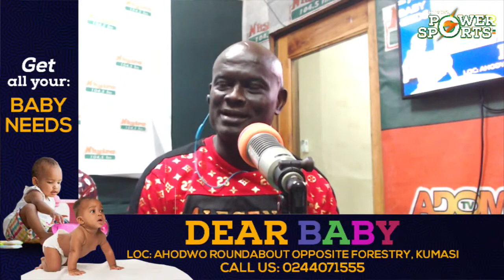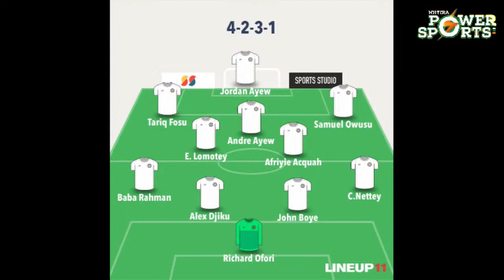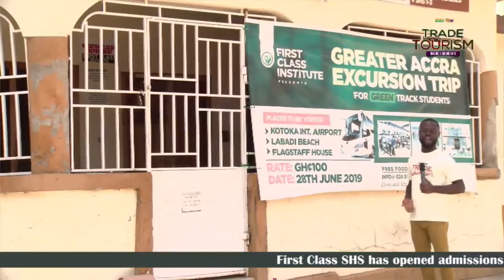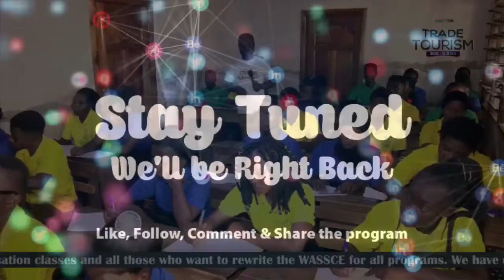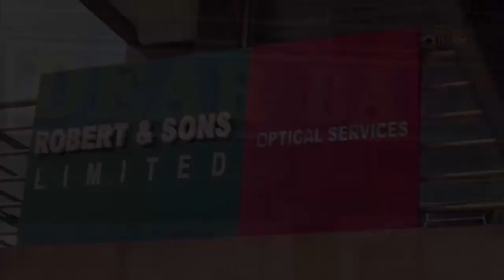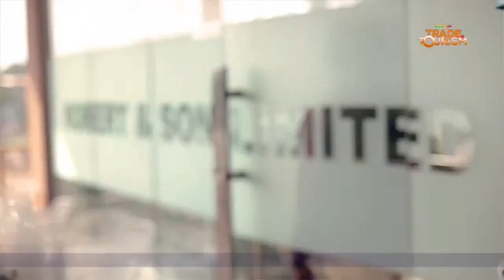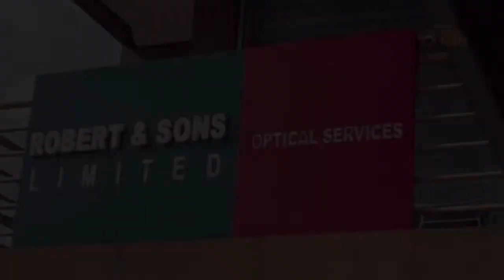ONE on ONE with Sarfo Gyamfi (Black President), Ex-Black Stars & Asante Kotoko player 12-11-2020